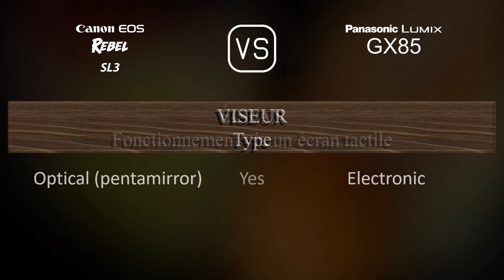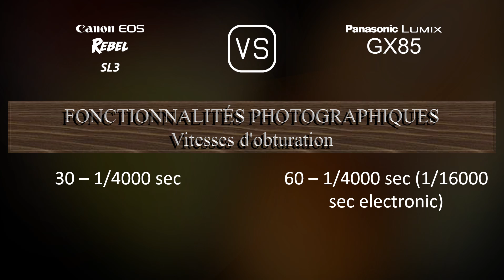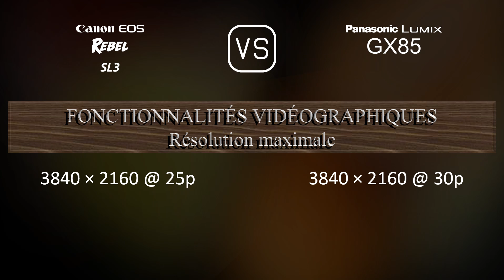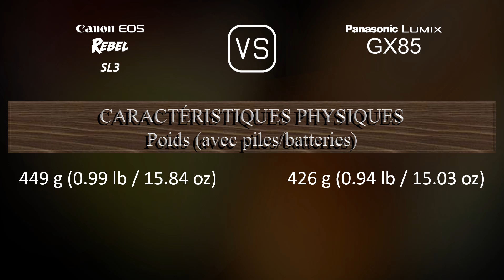Canon EOS Rebel SL3 vs. Panasonic Lumix GX85: Une Comparaison de Caractéristiques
Cette vidéo fournit un aperçu des fonctionnalités du Canon EOS Rebel SL3 et du Panasonic Lumix GX85 dans une comparaison de caractéristiques (comparison of specifications).

00:25 LANCEMENT
00:33 BOÎTIER
00:40 CAPTEUR D'IMAGE
01:01 IMAGE
01:16 OPTIQUE ET MISE AU POINT
01:41 ÉCRAN
01:58 VISEUR
02:13 FONCTIONNALITÉS PHOTOGRAPHIQUES
03:06 FONCTIONNALITÉS VIDÉOGRAPHIQUES
03:20 STOCKAGE
03:24 CONNECTIVITÉ
03:49 CARACTÉRISTIQUES PHYSIQUES
04:07 AUTRES CARACTÉRISTIQUES